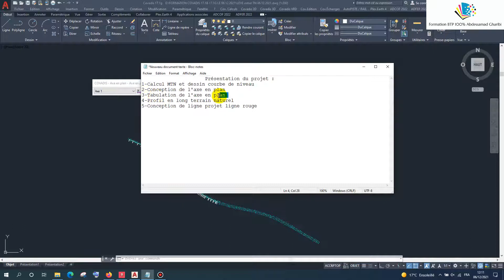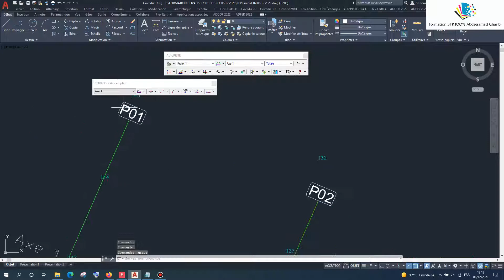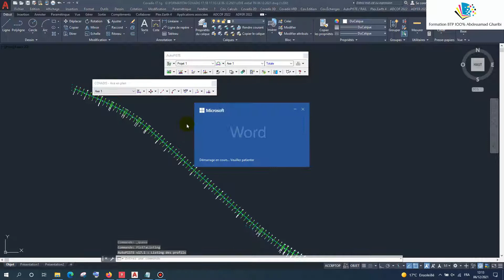Covadis 17.1g et Autocad 2021 Formation Autopiste 3-Tabulation de l'axe en plan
FORMATION AUTOPISTE

Covadis 17.1g et Autocad 2021 Formation Autopiste 1-Calcul MTN et dessin courbe de niveau

Covadis 17.1g et Autocad 2021 Formation Autopiste 2-Conception de l'axe en plan

Covadis 17.1g et Autocad 2021 Formation Autopiste 4-Dessin Profil en long terrain naturel

Covadis 17.1g et Autocad 2021 Formation Autopiste 5-Conception ligne projet ligne rouge

Covadis 17.1g Autocad 2021 Formation Autopiste 6-Profil type concevoir profil type par point

Covadis 17.1g et Autocad 2021 Formation Autopiste 7-Affectation profil type

Covadis 17.1g et Autocad 2021 Formation Autopiste 8- calcul dévers

Covadis 17.1g et Autocad 2021 Formation Autopiste 9-Paramétrage et dessin profil en travers

Covadis 17.1g et Autocad 2021 Formation Autopiste 10-Devis quantitatif estimatif

Covadis 17.1g et Autocad 2021 Formation Autopiste 11-les listing projet

Covadis 17.1g et Autocad 2021 Formation 13 Autopiste Tracé combiné